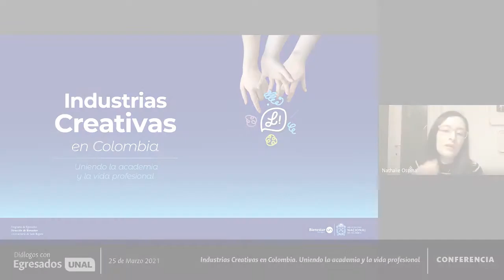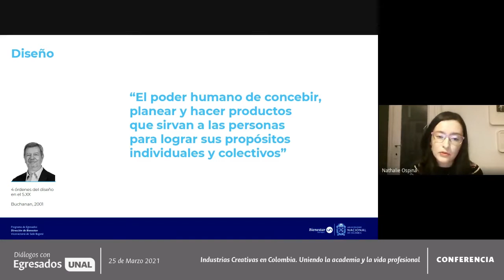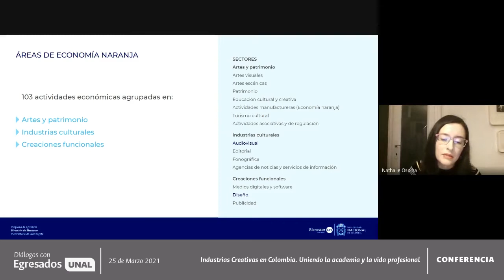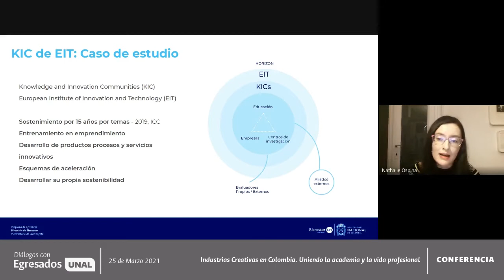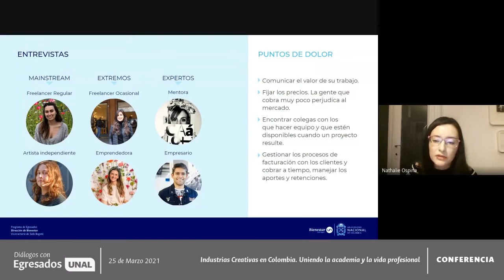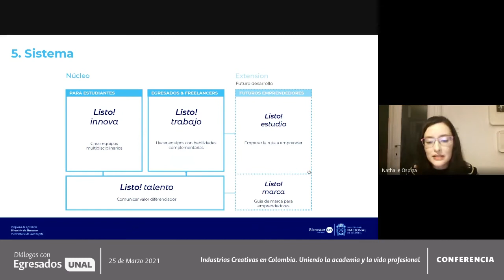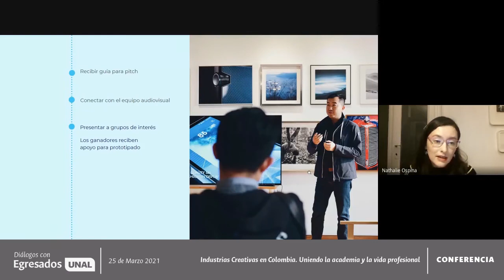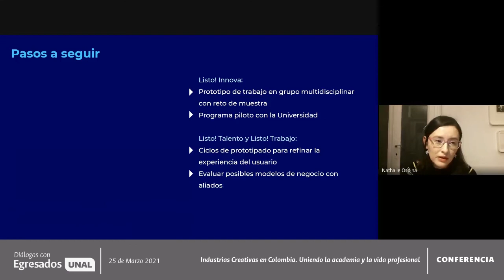DiálogoEUNAL. Industrias Creativas en Colombia. Uniendo la academia y la vida profesional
-Conferencia de Diálogos con Egresados de la Universidad Nacional de Colombia, que tuvo como objetivo plantear la creación de un sistema de servicios para impulsar las industrias creativas con grupos multidisciplinarios, involucrando el diseño y la creación audiovisual como componentes que favorecen la innovación y la divulgación de soluciones novedosas desde la Universidad.
-Realizada el 25 de marzo de 2021 a través de Google Meet.
-La Conferencista fue Nathalie Giselle Ospina Cruz, Egresada de Diseño Gráfico de la Universidad Nacional de Colombia, Fotógrafa del Tokyo Visual Arts College  y Máster en Product-Service System Design del Politécnico de Milán.